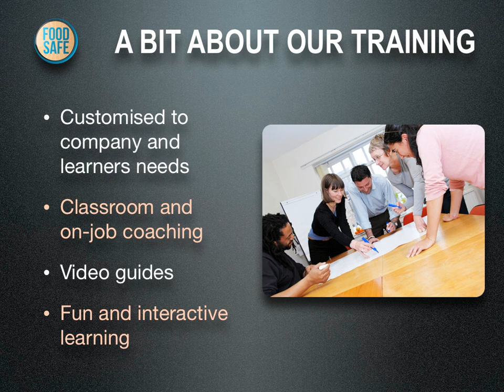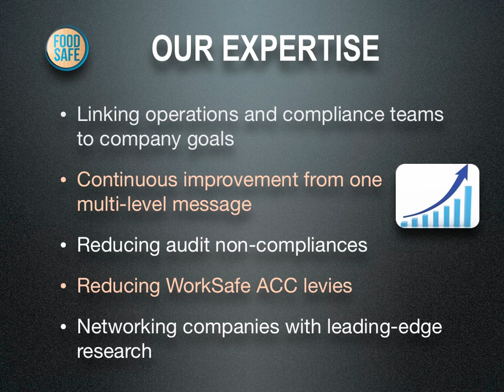A brief introduction to Food Safe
Food Safe is a "private training establishment that has been granted registration by the New Zealand Qualification Authority (NZQA) under Part 18 of the Education Act 1989."

At Food Safe, we assist companies in food and related products with training, internal auditing and project management that link compliance and operations teams to a continuous improvement journey.

Food Safe offers food safety training as well as health and safety training across a range of sectors including manufacturing, supermarket, airline, healthcare, dairy and hospitality. Food Safe trainers have level 5, adult education NZQA qualifications with expertise in Māori and Pasifika literacy

Food Safe offers internal and supply chain audits. Our Internal Auditing solutions are designed to add value and improve operations by proactively managing non-compliances, risks and governance processes. We also offer customised fitness tests for companies through intuitive audits.